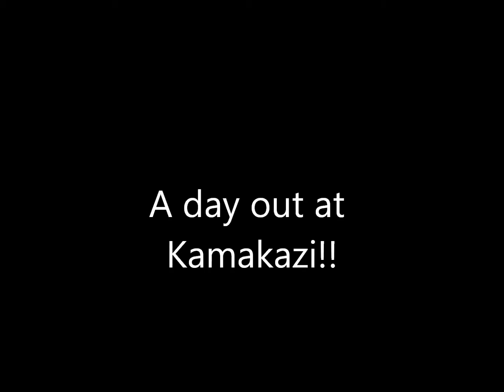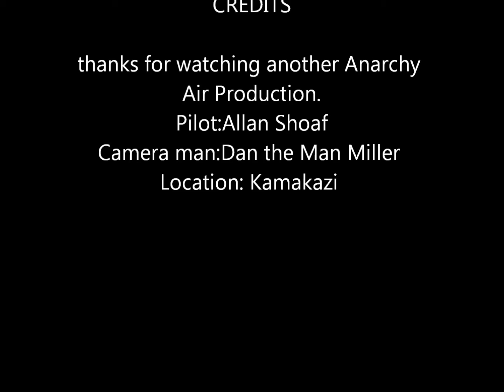Sunday flying!Mirage 4k Awesome flight cam footage infa-thermal cam test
Visit to kamakazi air field in poco.
I had the flycamone2 on my mirage 4000